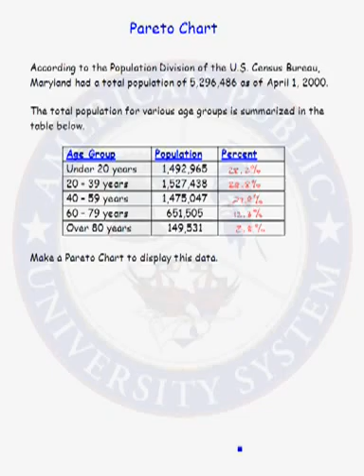Pareto Chart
Learn about the Pareto Chart